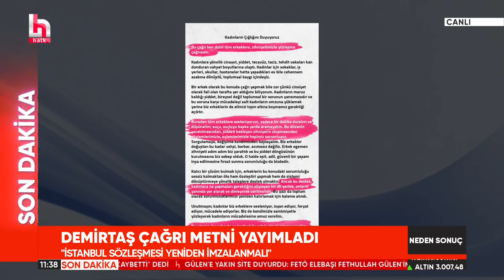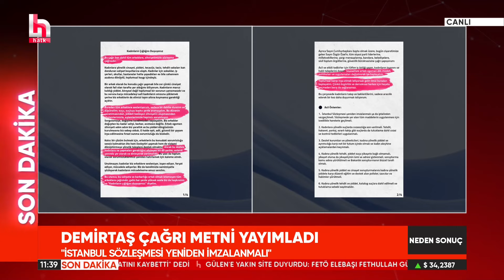SON DAKİKA! Selahattin Demirtaş çağrı metni yayımladı! "Kadınların çığlığını duyuyoruz"